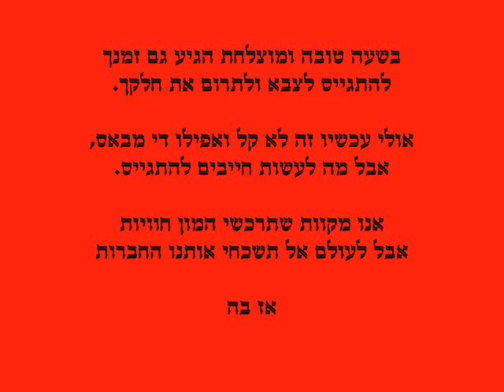ירדן נרקיס גיוס.wmv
בשעה טובה ומוצלחת הגיע גם זמנך
להתגייס לצבא ולתרום את חלקך.

אולי עכשיו זה לא קל ואפילו די מבאס,
אבל מה לעשות חייבים להתגייס.

אנו מקוות שתרכשי המון חוויות
אבל לעולם אל תשכחי אותנו החברות

אז בהצלחה בגיוס - חיילת טרייה
ושתחזרי הביתה שלמה ובריאה
אוהבות רעות דניאל ולילייה שטוקולוב

גבי דניאל עריכה2010